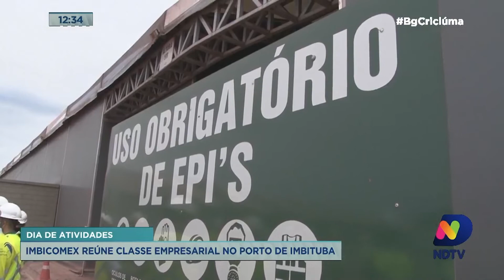Imbicomex reúne classe empresarial no Porto de Imbituba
O Núcleo de Comércio Exterior da Associação Empresarial de Imbituba (ACIM Comex), em parceria com a SCPar, realizou o IV Encontro de Negócios Portuários (Imbicomex) no Porto de Imbituba. O evento reuniu a classe empresarial para debater vários temas do setor.